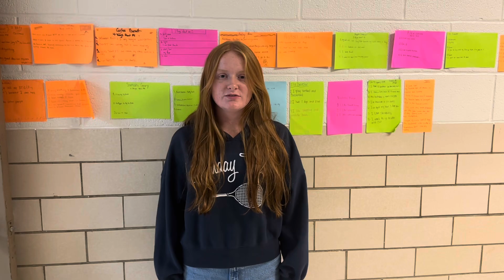GCHS Thursday announcements 9/5/2024